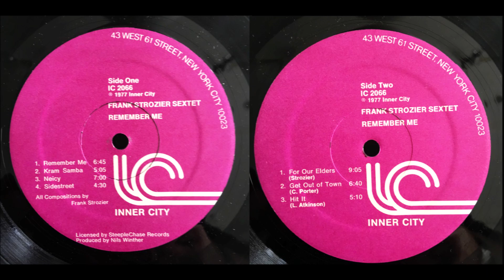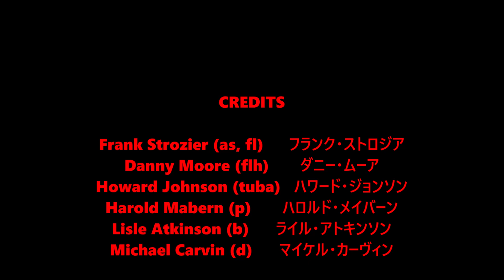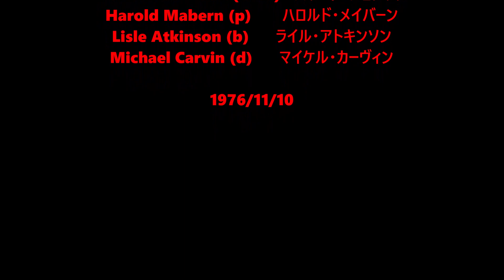Kram Samba - Frank Strozier Sextet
Frank Strozier (as, fl) フランク・ストロジア
Danny Moore (flh)       ダニー・ムーア
Howard Johnson (tuba)   ハワード・ジョンソン
Harold Mabern (p)       ハロルド・メイバーン
Lisle Atkinson (b)      ライル・アトキンソン
Michael Carvin (d)      マイケル・カーヴィン

1976/11/10